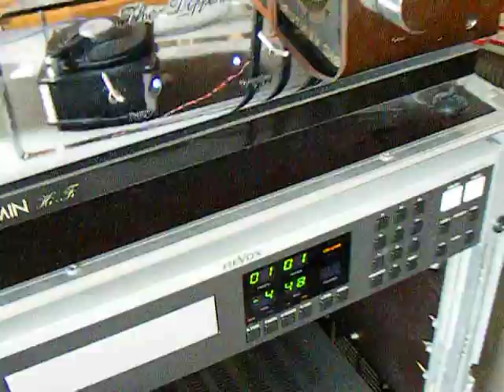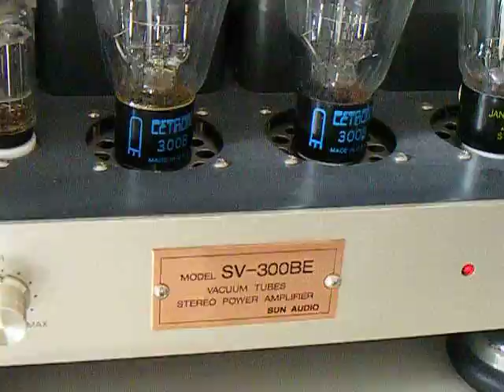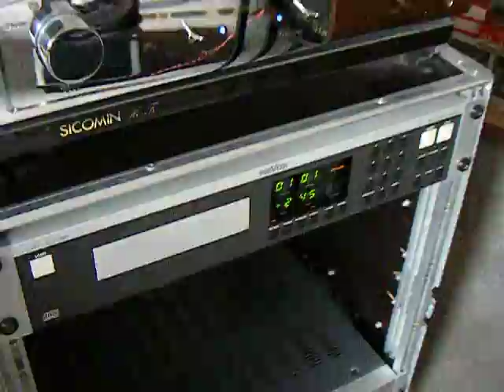Big Venturi LS